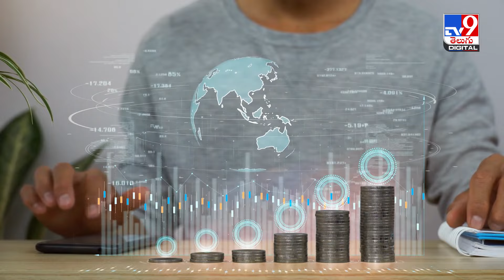ట్యాక్స్ పేయర్స్ కు శుభవార్త ఉంటుందా? - TV9